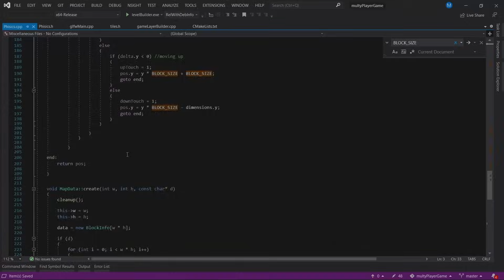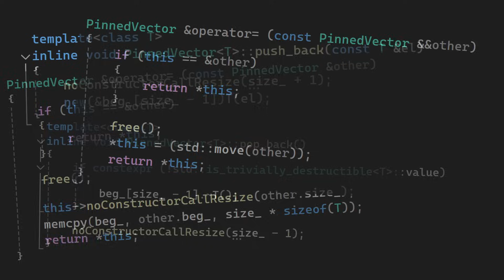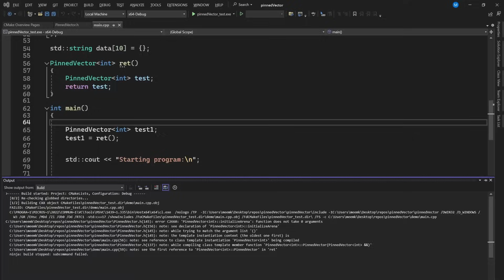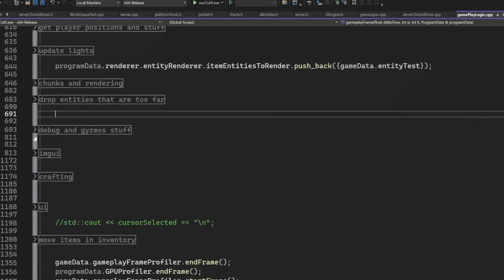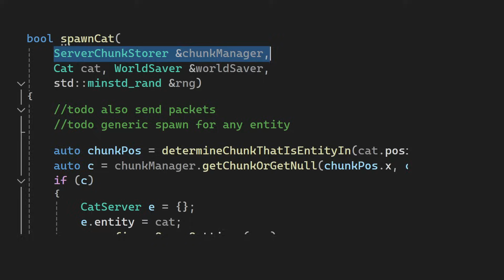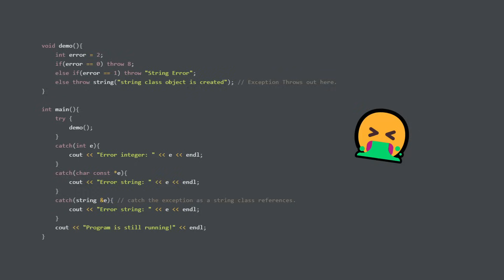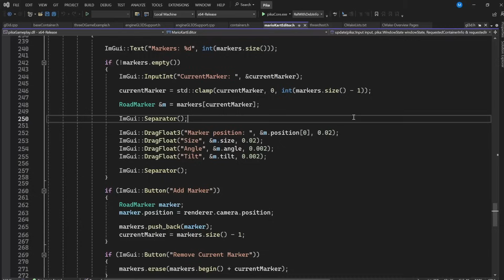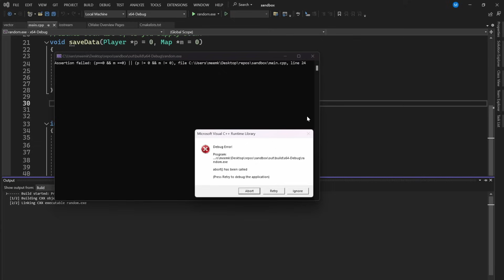Why I write C++ like it is C?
In this video, I will show you my coding style in C++ for game dev 💪🎮🕹️

I have a Steam game! 🤯

Minecraft soundtrack: C418 - Aria Math